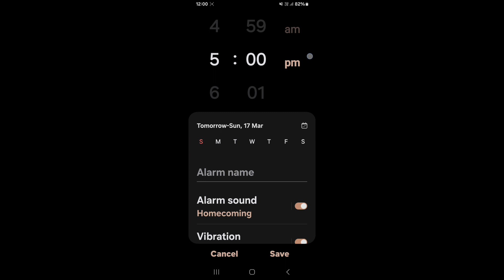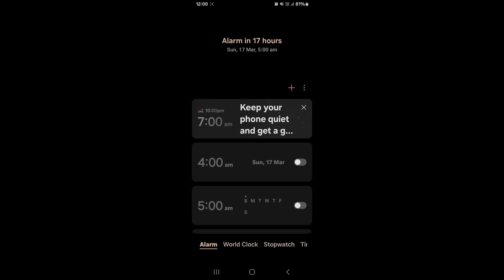How to set alarm on Samsung Galaxy A55 5G || Samsung Galaxy A55 5G me alarm kaise lagaye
Hello dosto, aaj meine is video me bataya hai ki Samsung Galaxy A55 5G me alarm kaise set krte hai. Dosto Samsung Galaxy A55 5G me alarm set krne ka bahut hi asan sa treeka hai. Agar aap bhi janna chahte hai ki Samsung Galaxy A55 5G me alarm kaise set krte hai to is video ko pura jroor dekhiyega, thanks friends..

Hello friends, today I've explained in this video how to set an alarm on Samsung Galaxy A55 5G. Setting an alarm on Samsung Galaxy A55 5G is a very simple process. If you also want to know how to set an alarm on Samsung Galaxy A55 5G, be sure to watch this video entirely. Thanks, friends.

howtosetalarm in Samsung Galaxy A55 5G
SamsungGalaxyA55 5Galarmset

How to set alarm in Samsung Galaxy A55 5G
Samsung Galaxy A55 5G me alarm kaise lagaye
How to set alarm on Samsung Galaxy A55 5G
how to set alarm ringtone in Samsung Galaxy A55 5G
Samsung Galaxy A55 5G me alarm kaise set karte hain
Samsung Galaxy A55 5G me alarm kaise set kare
Samsung Galaxy A55 5G me alarm kaise lagate hain
Samsung Galaxy A55 5G alarm settings
Samsung Galaxy A55 5G alarm feature
Samsung Galaxy A55 5G alarm
Samsung Galaxy A55 5G
alarm